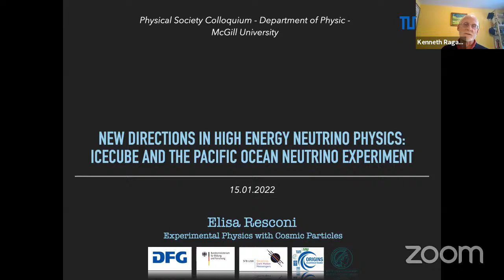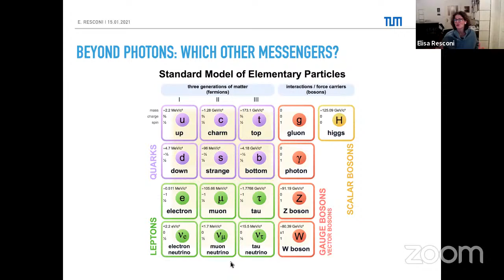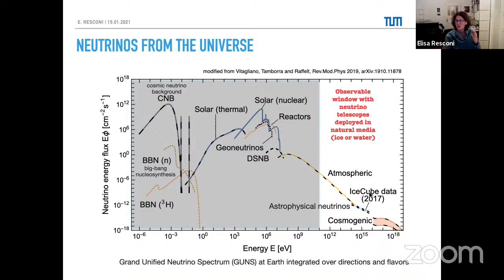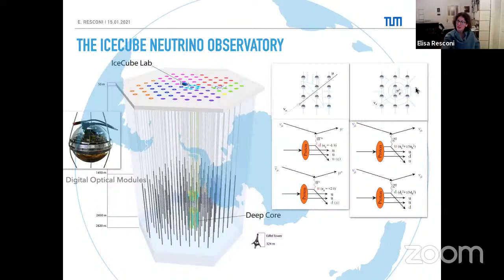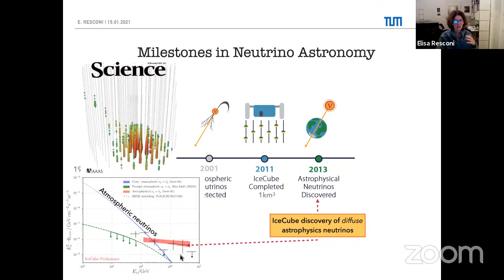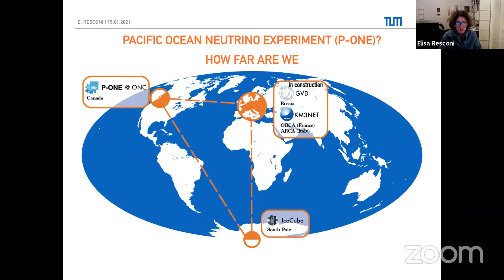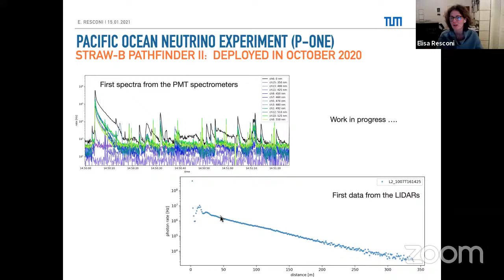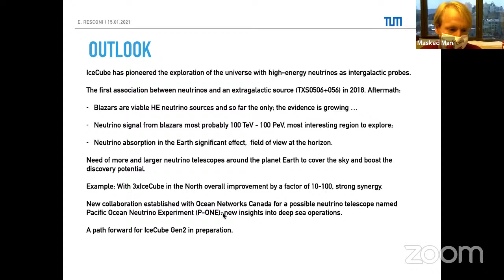PSC 2021.01.15 Elisa Resconi, Technical University of Munich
Intro: 1:07
Talk: 2:11
Q&A: 54:14

Title:
New direction in high energy neutrino physics: IceCube and the Pacific Ocean Neutrino Experiment

Abstract:
A higher statistics of high energy neutrinos is needed to open the universe's exploration at the highest energies. In this talk, I will address questions related to the nature of dark matter, the existence of long-lived exotic particles, and how cosmic laboratories can accelerate particles at least up to the PeV scale. The availability of multi-cubic-kilometer neutrino telescopes currently limits the advance. In this talk, I will discuss the field's status and new opportunities to collect more and better measured high energy neutrinos. To this end, I will cover IceCube and the planned Upgrade and the future neutrino telescopes IceCube-Gen2 and the Pacific Ocean Neutrino Experiment.

CREDITS
Speaker: Elisa Resconi
Host: Kenneth Ragan
YouTube wizardry/design: Zoé McIntyre
Web Slinger: Juan Gallego
Masked Man: Bill Coish